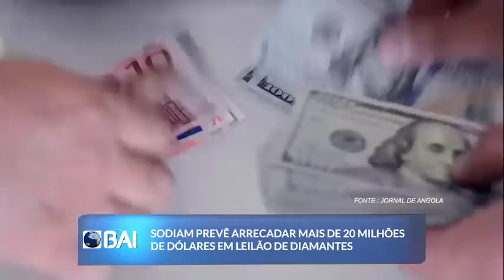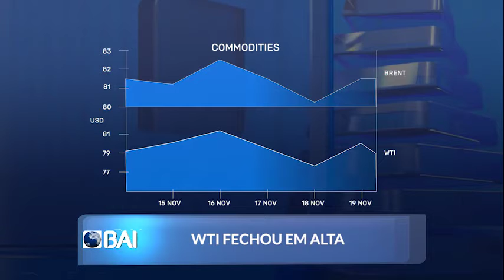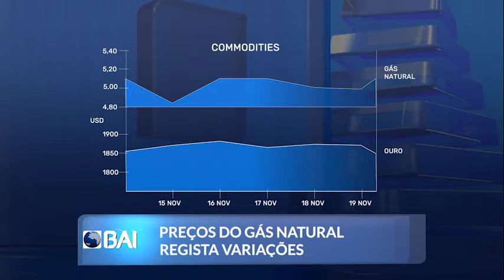Mercados ao Minuto BAI: 15 a 20 de Novembro de 2021 (BAI)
Acompanhe mais um Mercados ao Minuto, com o resumo das principais notícias do mercado financeiro, de 15 a 20 de Novembro de 2021.